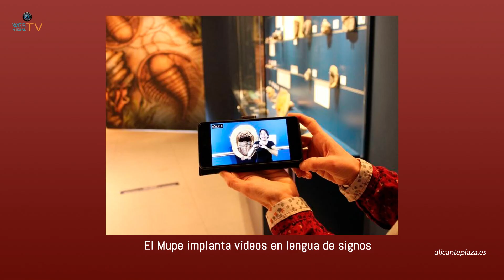NOTISORD MIÉRCOLES 23 DE FEBRERO DE 2022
El Mupe implanta vídeos en lengua de signos. Petrer organiza un taller de Tik tok y un curso de lengua de signos.

Petrer organiza un taller de Tik tok y un curso de lengua de signos atendiendo a la petición del público joven